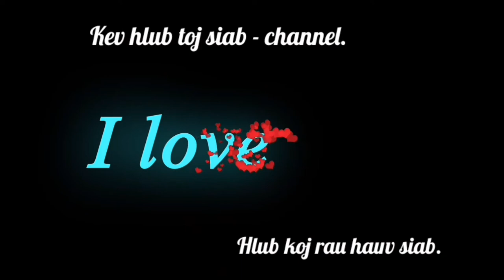Txiv cuam mus nrhiav niam cuam nyob rau suav tuam choj teb.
Kev hlub toj siab - kuj xav nrog nej ua phooj ywg thiab.